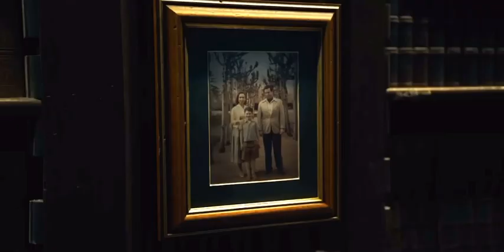The flash // coming august 2023 // trailer #1